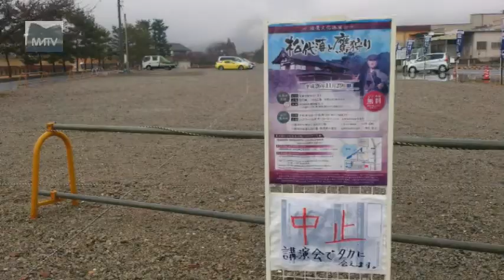松代藩鷹狩り サンホールマツシロにて 2014/11/29 [松代テレビ局]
松代藩鷹狩り サンホールマツシロにて 2014/11/29